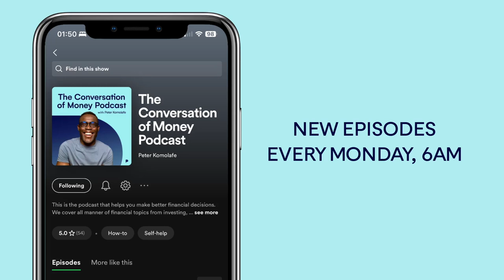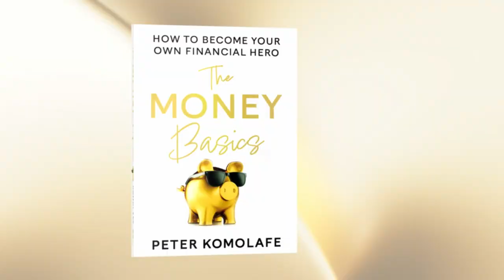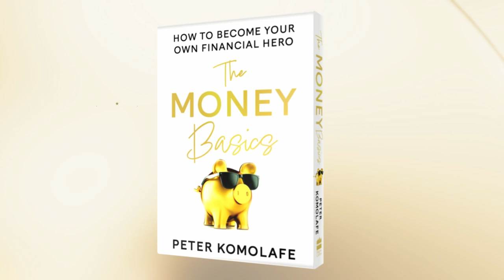From CIA to CEO - WHAT CAN WE LEARN FROM THE CLANDESTINE WORLD?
How do you got from the CIA to a CEO and what lesson do you learn along the way? I am joined by Ex-CIA operative Rupal Patel.

Order my book; The Money Basics - How to be become your own financial hero (#1 Best-Seller selected as one of The Sun’s ‘Top Books to Turn the Page on Money Woes’)

Behavioural Assessments - Discover what subconscious behaviours are impacting your financial decisions and how to take control.